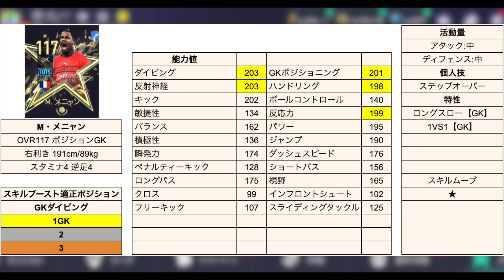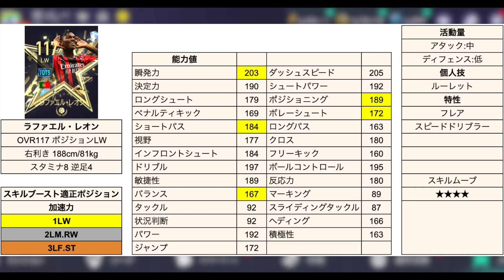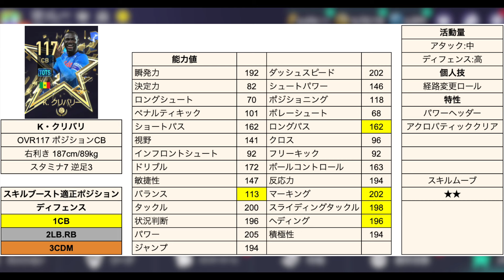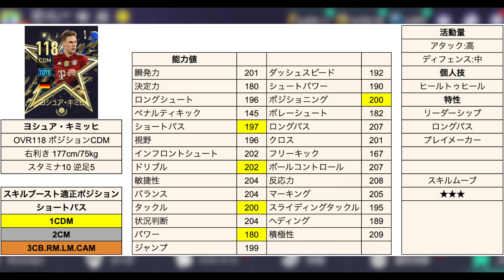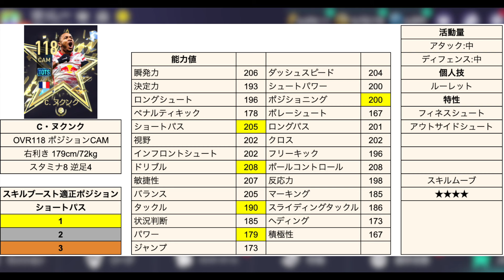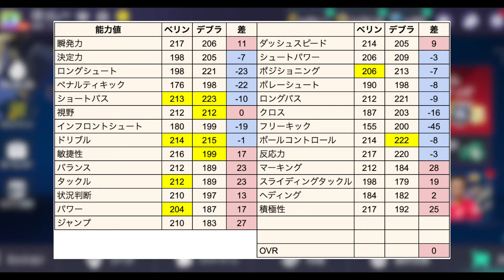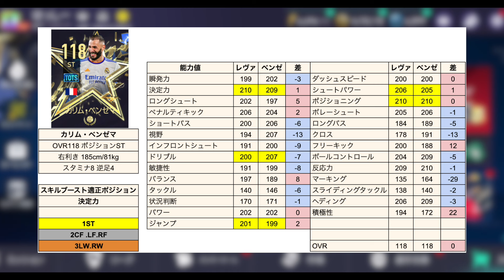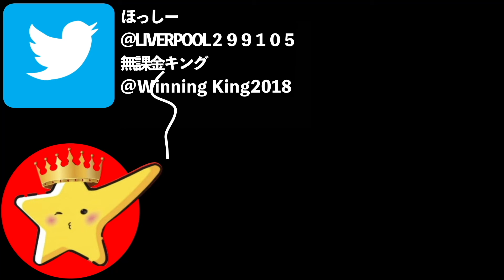【FIFAモバイル】【Part4】UTOTSの5進化と下位互換の6進を比較！乗り換えは必要？【FIFA MOBILE】【FIFA】【TOTS】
他にはどんな比較がありますかね！？